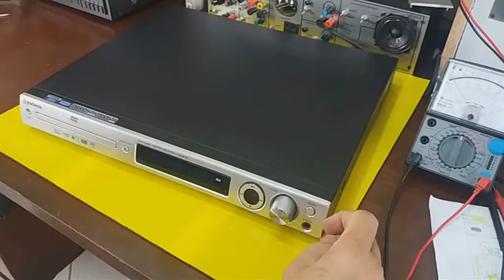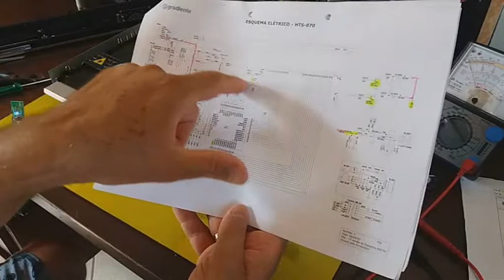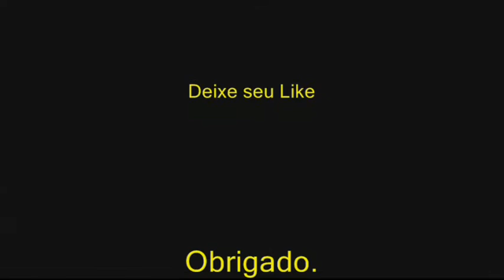Home Theater Gradiente HTS 870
Esta meu HT ficou guardado por uns dois anos ou mais esperando que um dia eu tentasse achar o defeito ... esse dia chegou...